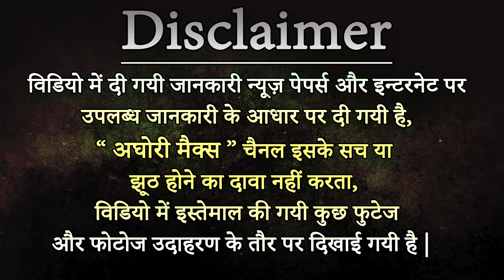राक्षसिया चाटती थी सीता जी को, माता सीता पे लंका में हुए ख़तरनाक जुल्म || Aghori Max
राक्षसिया चाटती थी सीता जी को,नाखुनो से कुरेदती थी उनकी चमड़ी माता सीता पे लंका में हुए ख़तरनाक जुल्म